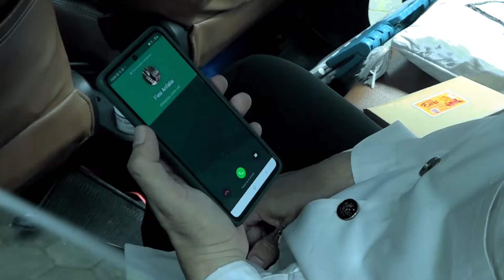JANGAN PANIK..!! INI CARA MENGHADAPI TUMOR YANG TUMBUH PADA TUBUH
Mari kita pahami kembali apa itu benjolan, tumor jinak, tumor ganas, kanker dan istilah lain yang terkadang masih rancu di pemikiran masyarakat.

Memahami betul kondisi tubuh kita akan membuat hati ini lebih tenang dalam mengupayakan pengobatan dan menentukan tindakan terbaik.

Semoga melalui talkshow ini kita menjadi lebih bijak jika menemukan benjolan pada tubuh kita, atau jika kita mendapati keluarga atau sahabat yang mengalaminya, kita juga mampu memberikan saran terbaik dan support penuh bagi mereka.

Semoga bermanfaat dan menambah wawasan kita serta jangan lupa untuk membagikan tayangan ini kepada orang tersayang. Mari kita saling waspada terhadap penyakit ini dan mudah-mudahan Allah senantiasa memberikan kesehatan jasmani rohani kepada kita semua. Aamiin Ya Robbal Alamiin.